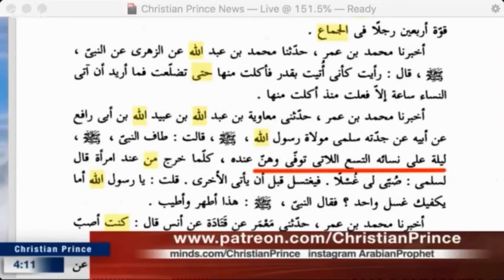Zakir Naik. Muhammad have the power of 40 men in sex . Christian Prince